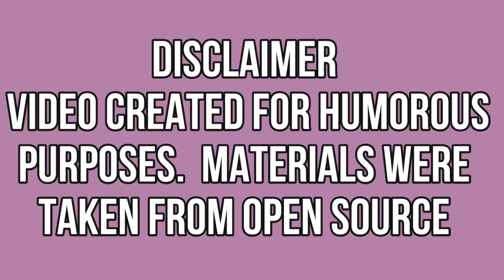Kendall Jenner & Kylie Jenner Best Sisters Ever